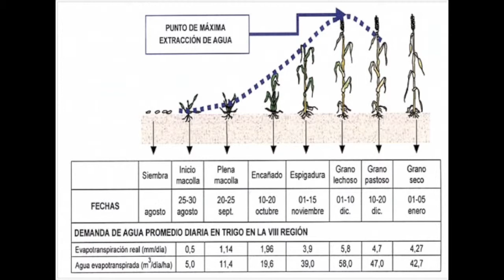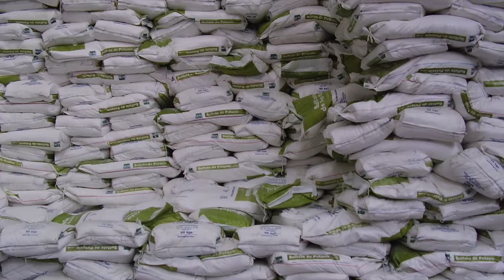EL TRIGO EN CHILE Andrés Schwember